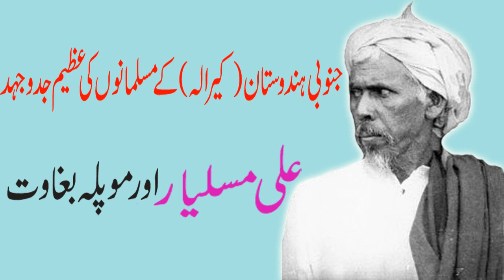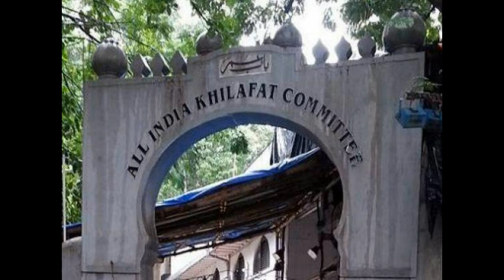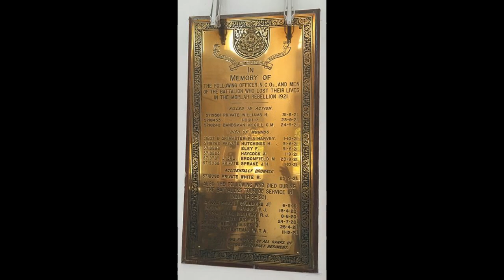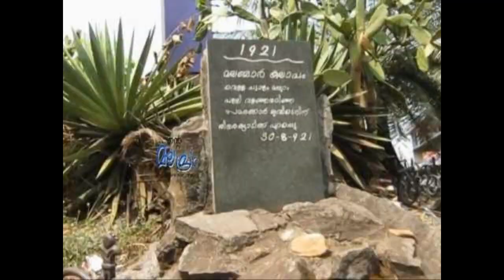Malabar rebellion in Kerala (south india) urdu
The Malabar rebellion (also known as the Moplah rebellion and Māppila Lahaḷa in Malayalam) was an armed uprising in 1921 against British authority in the Malabar region of Southern India by Mappilas and the culmination of a series of Mappila revolts that recurred throughout the 19th century and early 20th century.[2] The 1921 rebellion began as a reaction against a heavy-handed crackdown on the Khilafat Movement, a campaign in defense of the Ottoman Caliphate,[3] by the British authorities in the Eranad and Valluvanad taluks of Malabar